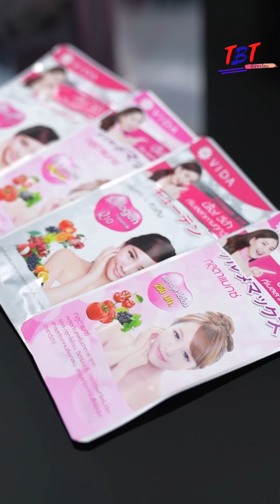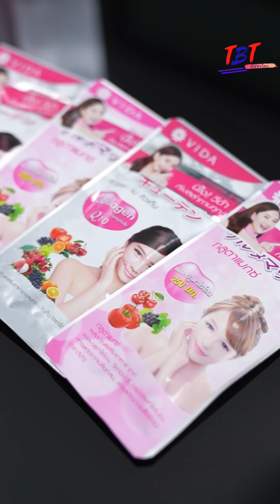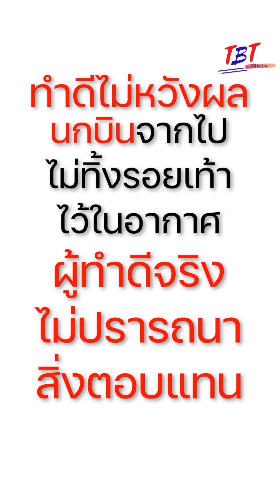คนบ้านนอก อย่างพวกคุณจะมาให้ขายขี้หน้าทำไม!!